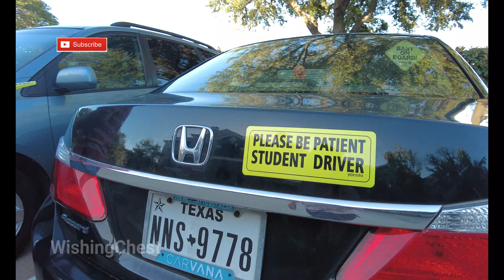BANGLA VLOG |Americaতে ড্রাইভিং লাইসেন্স পেতে কি কি লাগে ?||My First Driving License in America🇺🇸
America'তে ড্রাইভিং লাইসেন্স পেতে কি কি লাগে ?|| My First Driving License in America || Recipe